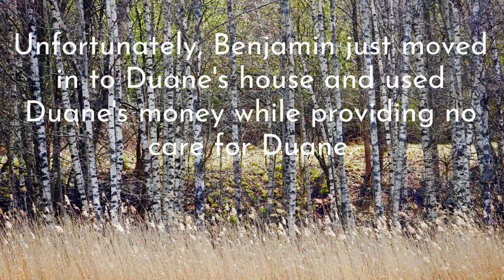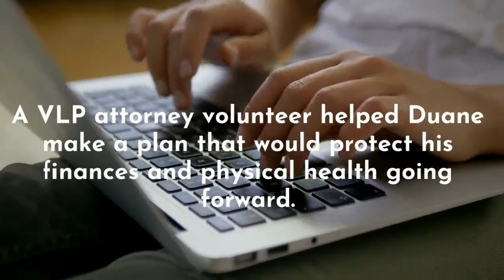Duane's Story. Support the Nebraska Volunteer Lawyers Project at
A Nebraska Volunteer Lawyers Project story about the positive effect of free legal clinics.